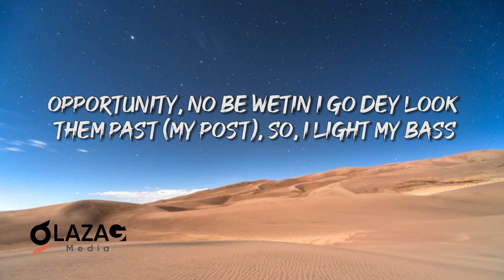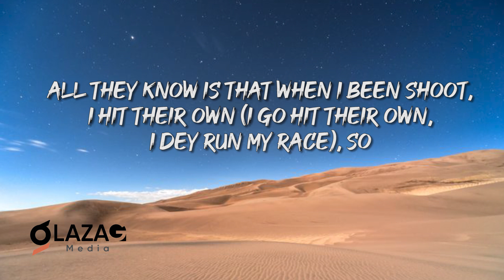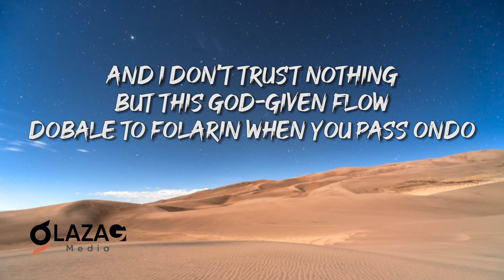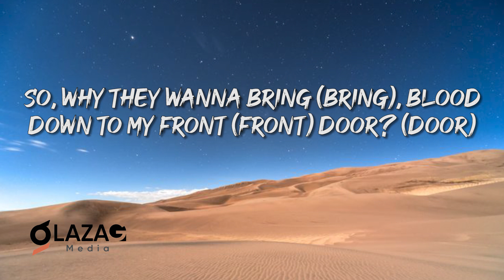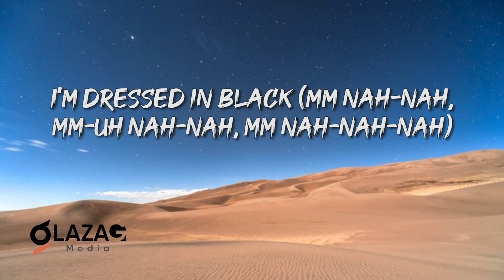ODUMODUBLVCK Ft Bloody Civilian & Wale (Lyrics Video)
BLOOD ON THE DANCE FLOOR BY ODUMODUBLVCK FT  BLOODY CIVILIAN & WALE